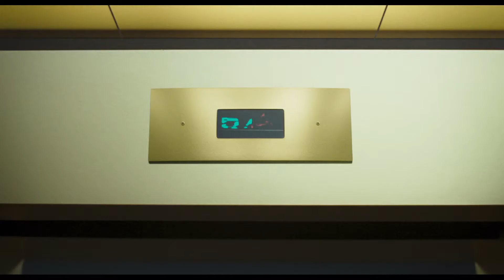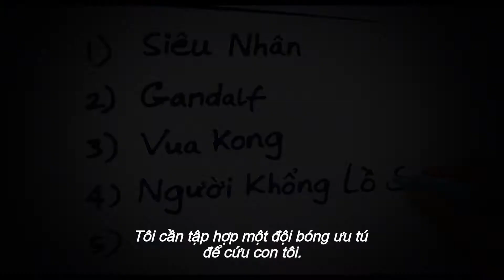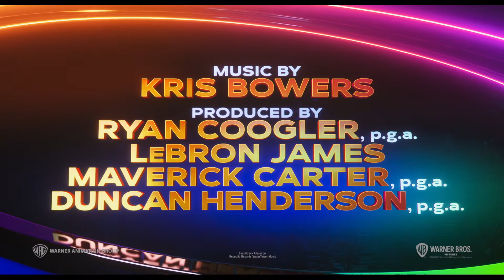Official Trailer | Space Jam: A New Legacy | Beta Cinemas | Khởi chiếu 2021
Phim dự kiến khởi chiếu vào 2021 tại các rạp Beta Cinemas trên toàn quốc.